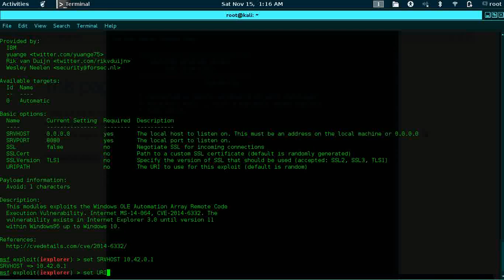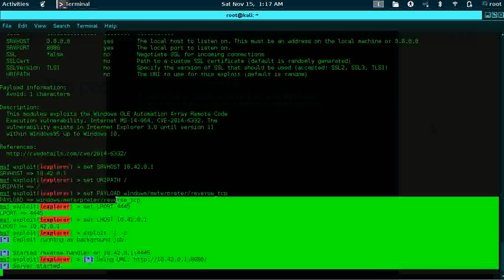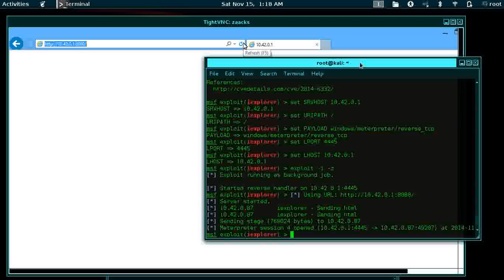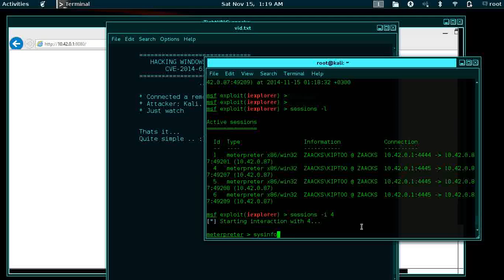CVE 2014 6332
Exploiting CVE-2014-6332 in Internet Explorer Versions 11 and below